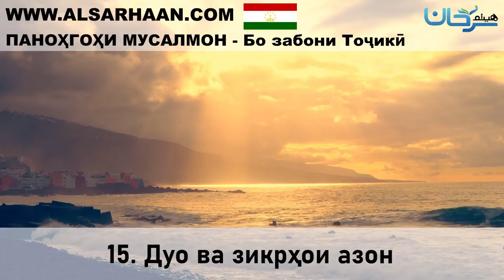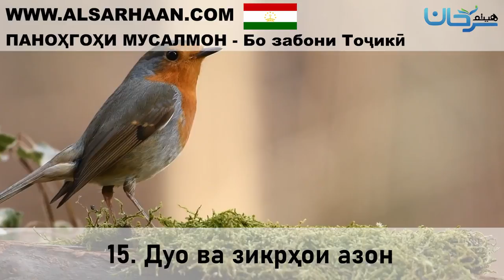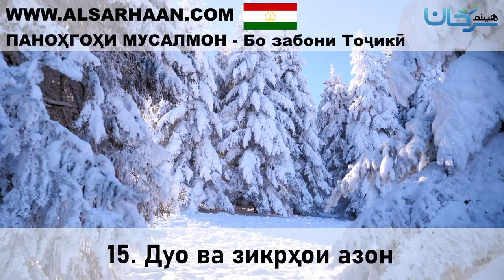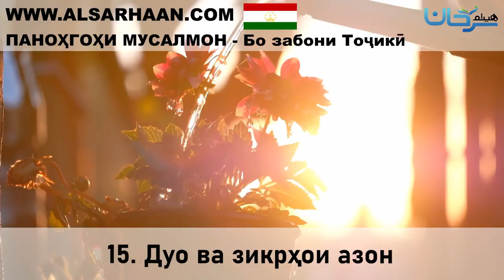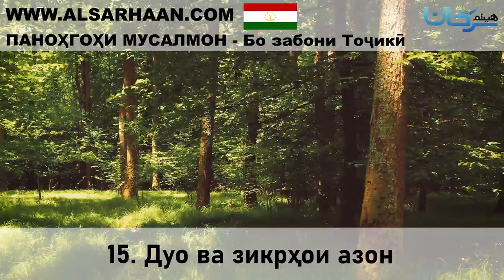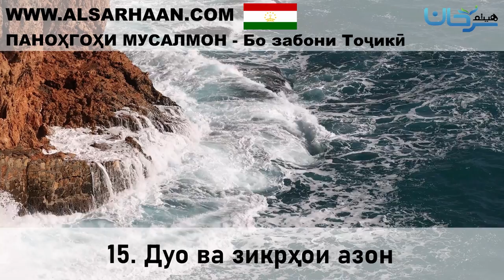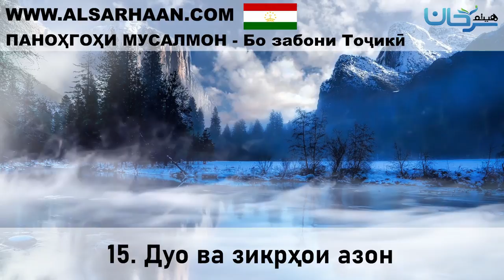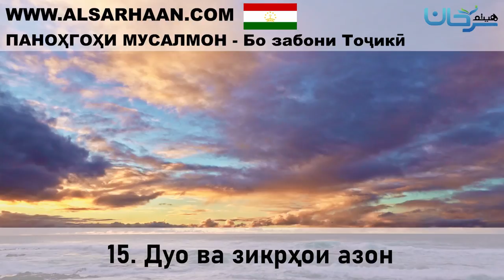15 Дуо ва зикрҳои азон 7